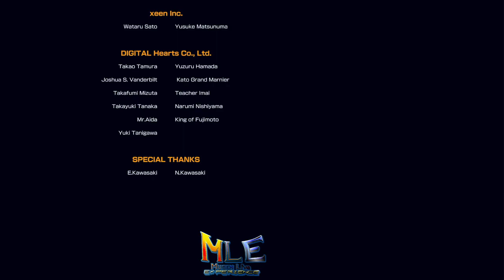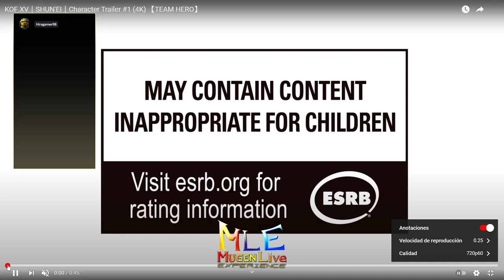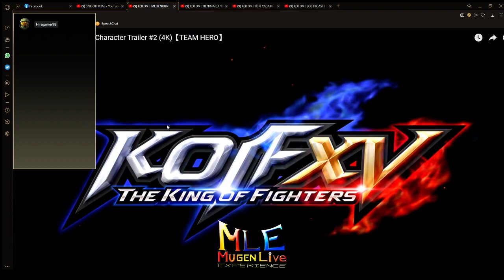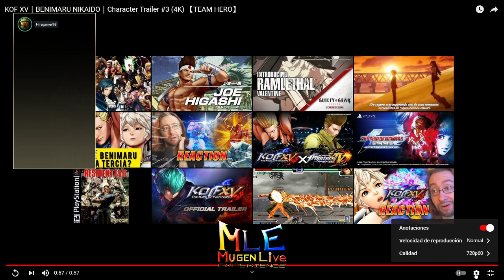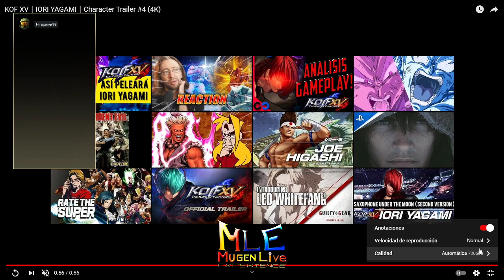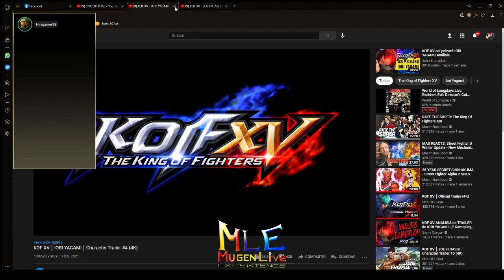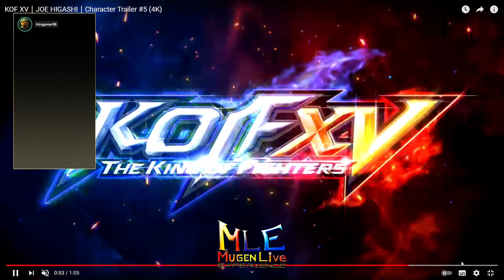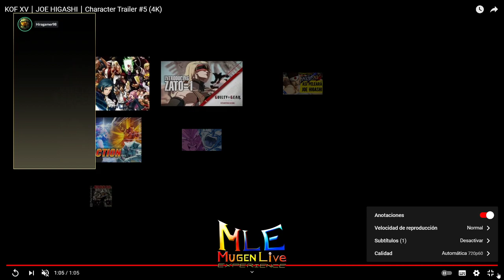KOF Legacy - King Of Fighters XIV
KOF Legacy

KOF94 (Neo-Geo CD  y Playstation 2) X
KOF95 (Playstation) X
KOF96 (Playstation) X
KOF97 (Playstation) X
KOF98um (Steam) X
KOF99 Evolution (Dreamcast) X
KOF2000 (Playstation 2) X
KOF2001 (Playstation 2) X
KOF2002um (Steam) X
KOF2003 (Playstation 2) X
KOFXI (Playstation 2) X
KOFXII (Arcade,Xbox360) ¡¡¡Excluido!!!
KOFXIII (Steam) X
KOFXIV (Steam) X

Spin Off´s

KOF EX NeoBlood(Game Boy Advance)
KOF Ex 2 Howling Blood (Game Boy Advance)
KOF Maximum Impact (Playstation 2)
KOF Maximum Impact 2 (Playstation 2)
KOF Maximum Impact Regulation A (Playstation 2)

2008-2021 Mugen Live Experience